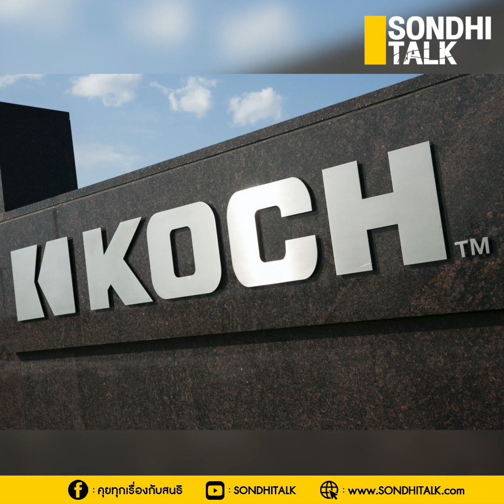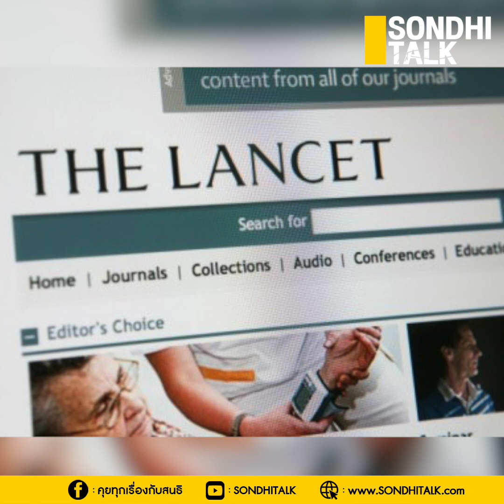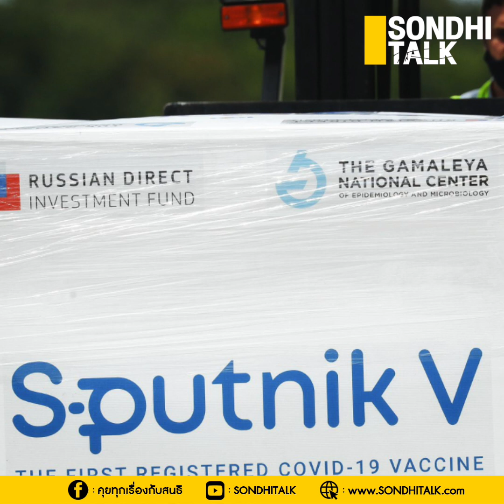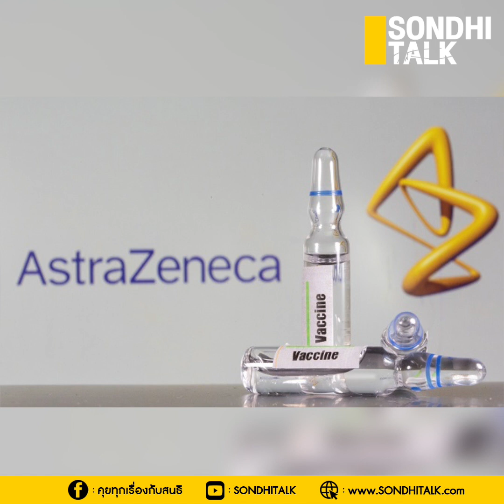เกลือจิ้มเกลือ : Sondhitalk (ผู้เฒ่าเล่าเรื่อง) EP.71